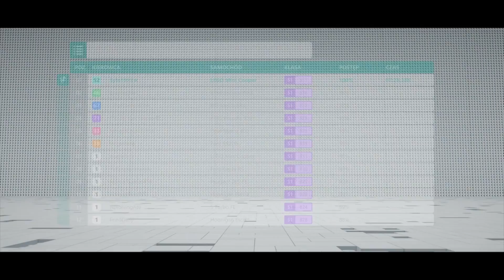LEGO Forza Horizon 4 - ZBIERAMY NA PIERWSZY DOM! LEGO MINI COOPER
►Śledź mnie!